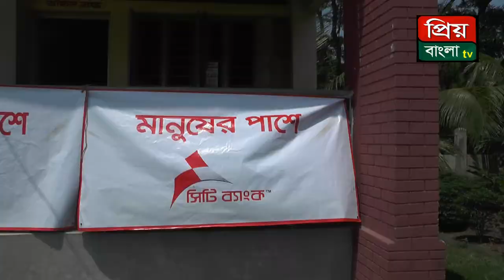করোনা ভাইরাসে কর্মহীনদের মাঝে ধনবাড়ী থানা পুলিশের ত্রান বিতরণ priyo bangla tv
“ প্রিয় বাংলা  টিভি”
করোনা ভাইরাসে কর্মহীনদের মাঝে ধনবাড়ী থানা পুলিশের ত্রান বিতরণ
আমাদের ধনবাড়ী টাংগাইল প্রতিনিধি জানান
টাঙ্গাইলের ধনবাড়ীতে করোনা ভাইরাসে কর্মহীন হয়ে পড়া অসহায় গরীব পরিবারের মাঝে ধনবাড়ী থানা পুলিশ ত্রান সামগ্রী বিতরন করেছেন।
আজ দুপুরে ধনবাড়ীর নরিল্যা সরকারী প্রাথমিক বিদ্যালয় মাঠে সিটি ব্যাংকের সহয়তায় ধনবাড়ী থানাপুলিশ সামাজিক নিরাপ দূরত্ব বজায় রেখে  ৩০০ জন করোনায় কর্মহীন দরিদ্র পরিবারের মাঝে চাল তেল ডাল খাদ্য সামগ্রী বিতরণ করেন।
ত্রান সামগ্রী বিতরণ কার্যক্রকম উদ্বোধন করেন ধনবাড়ী উপজেলা নির্বাহী অফিসার আরিফা সিদ্দিকা। এসময় উপস্থিত ছিলেন ধনবাড়ী থানার অফিসার ইনচার্জ ওসি  মো. চাঁন মিয়া, ধনবাড়ী উপজেলা পরিষদের চেয়ারম্যান হারুনার রশিদ হীরা, ধনবাড়ী পৌর মেয়র খন্দকার মঞ্জুরুল ইসলাম তপন মাই টিভি‘ম মধুপুর টাংগাইল প্রতিনিধি হাফিজুর রহমান,প্রিয় বাংলা টিভি‘র মধুপুর প্রতিনিধি রামচন্দ্র ঘোষ প্রমুখসহ ধনবাড়ী থানায় কর্মরত পুলিশ কর্মকর্তারা উপস্থিত ছিলেন।